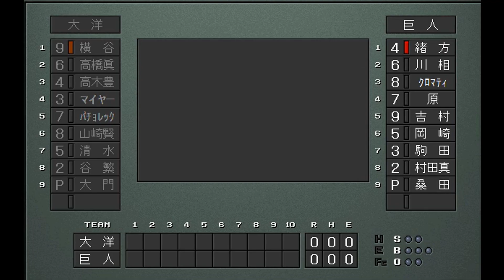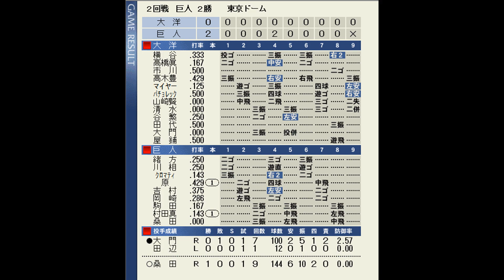【ハラハラ】大洋打線桑田も攻略なるか⁉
1990年セリーグ仮想CSファイナルステージ
第2戦
※リーグ優勝の巨人は1勝アドバンテージ
1位巨人　VS　3位大洋